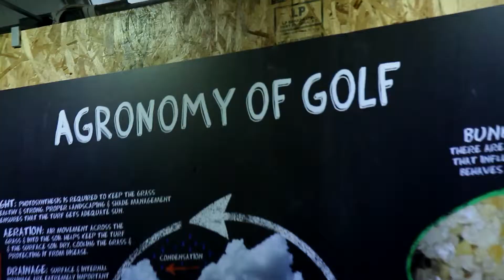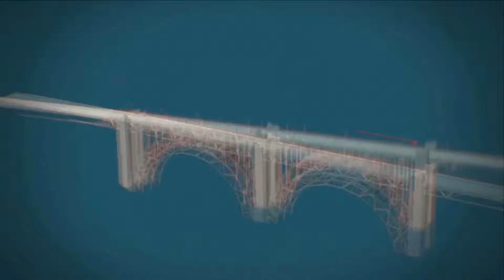STEM Zone AT&T Pro Am 2013 Day 2 Group 8